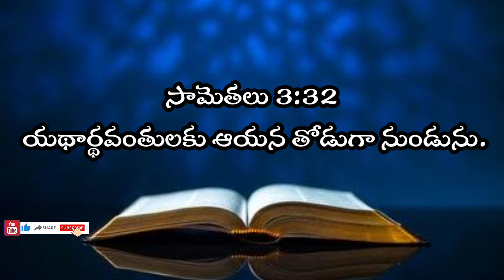God promise Telugu Christian messages Today God promise today God promise in Telu